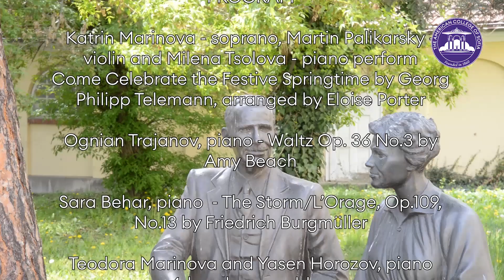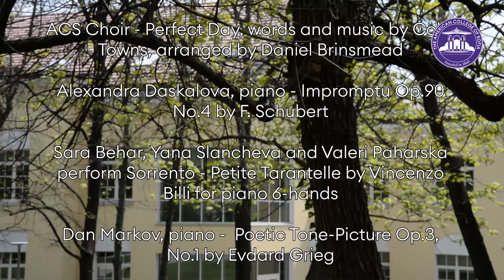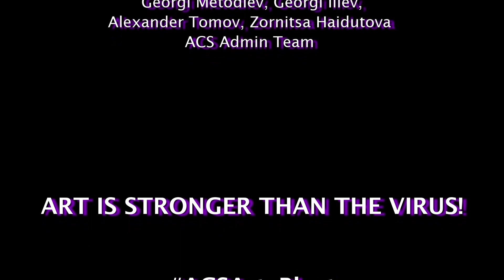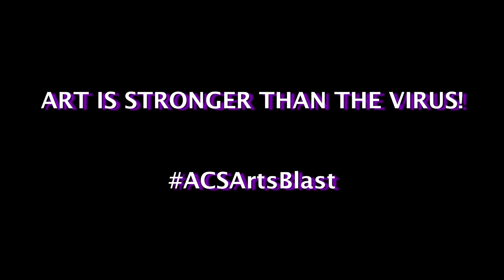ACS Classical Concert 2020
This year's Classical Concert at ACS was scheduled for March 25, 2020, but due to extraordinary circumstances, the College community ended up at home before that date.

Shortly after the start of distance learning, pianists Teodora and Alexandra Daskalovi, and Yassen Horozov contacted the Performing Arts Program with ideas and suggestions for the implementation of the Classical Concert through online video. This inspired the Program Leadership and earned the support of the school administration.

In preparation for the concert, conductor of the ACS Choir Maestro Kristian Popov, together with ACS Choir Accompanist and Instrumental Program Advisor Milena Tsolova, held auditions, asking the students who wish to participate, to send home videos of their performances. After active discussions and additional guidance, the student performers recorded their final versions.

"The ensemble performances pose a particular challenge because of the difficulty of the situation. Nevertheless, I think we will surprise you with quite a fancy variety of content, taking us through different eras, individual performances, ensembles and, of course, the performances of the ACS Choir.” - said Milena Tsolova.

This initiative is made possible through the opportunities offered by the College for distance learning, communication and creativity throughout these extraordinary times.

"We are delighted that the students spread their enthusiasm over to us and shared their work at home that will, thanks to this wonderful initiative, reach many people." Maestro Popov added.